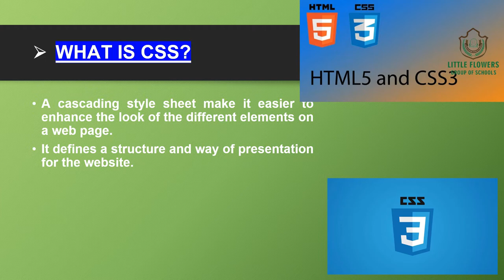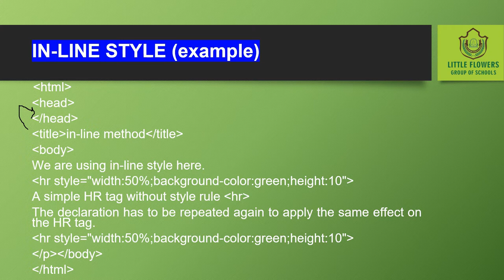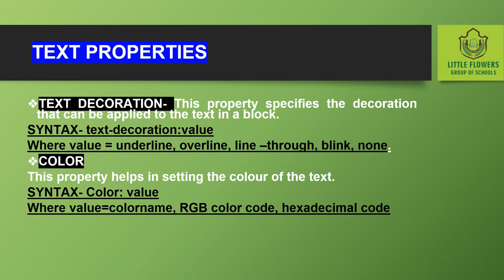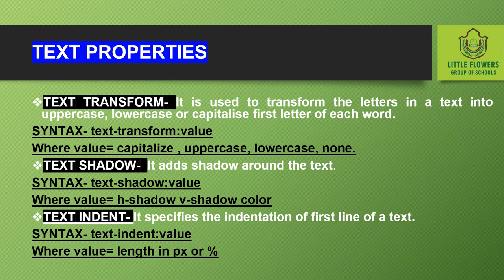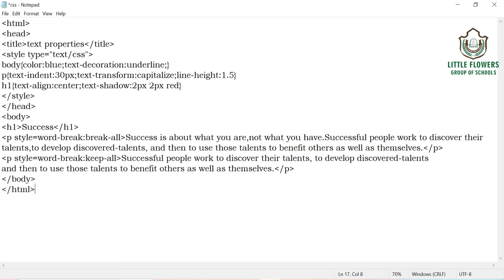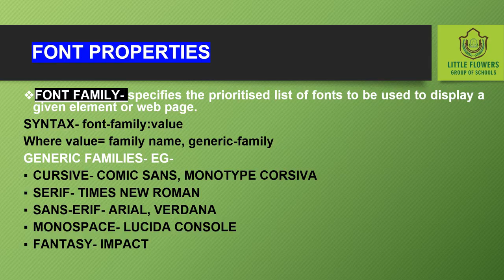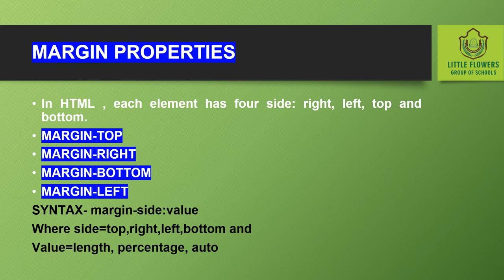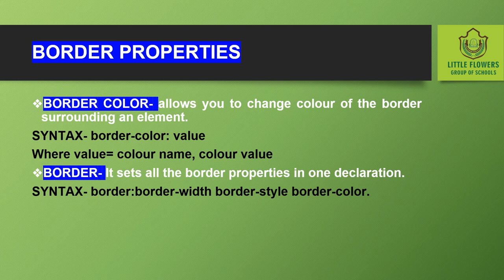CLASS-7_CH-8_More on CSS3